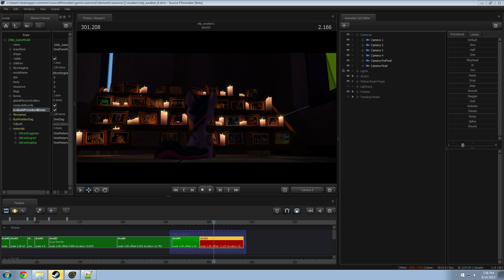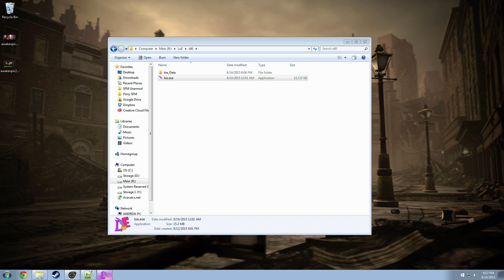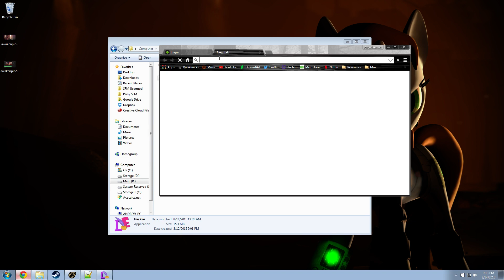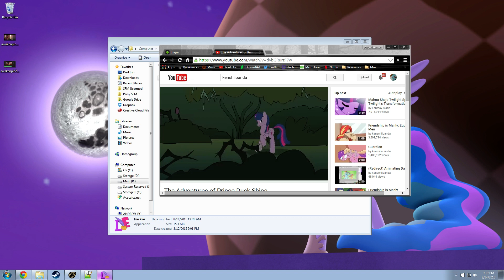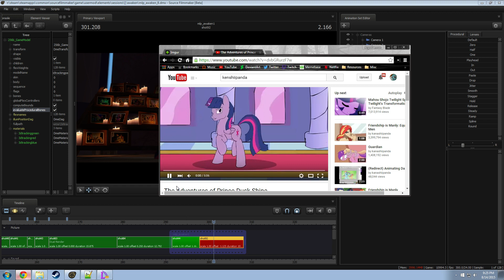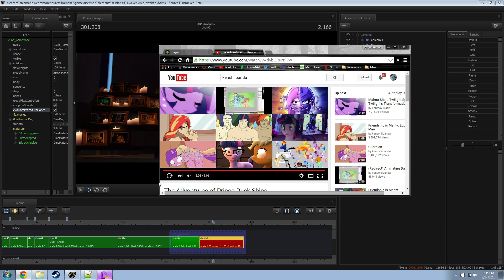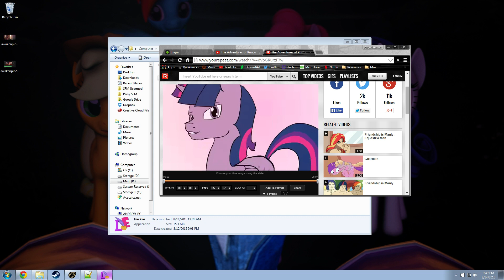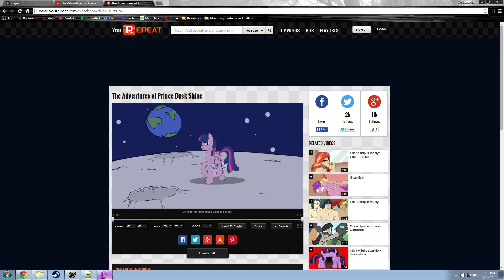Legends of Equestria Stream - 8/14/15